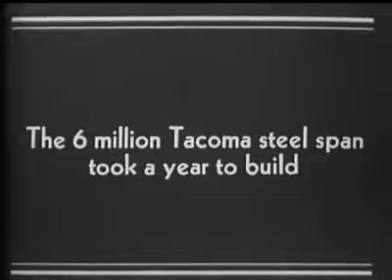Tacoma Narrows Bridge Collapse (1940)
Footage of the original Tacoma Narrows bridge wobbling and eventually, collapsing from the Stillman Fires Collection. The 1940 Tacoma Narrows Bridge was